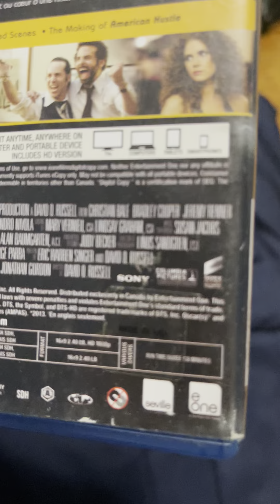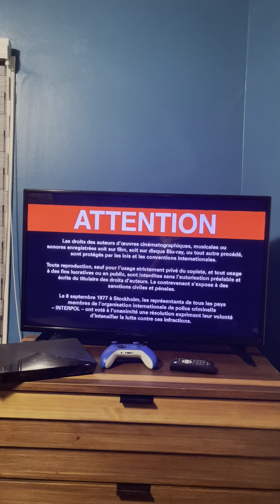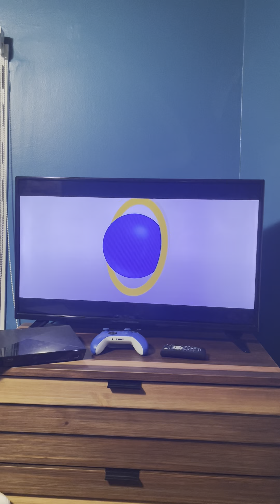Opening to American Hustle 2014 Blu-Ray